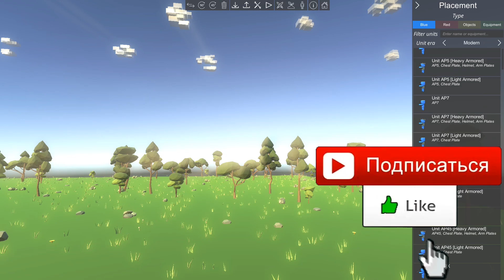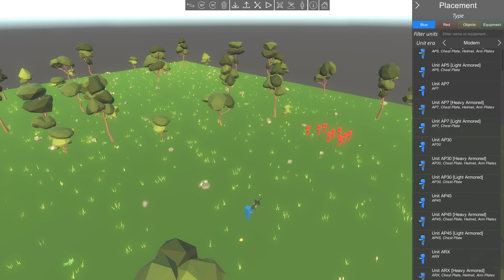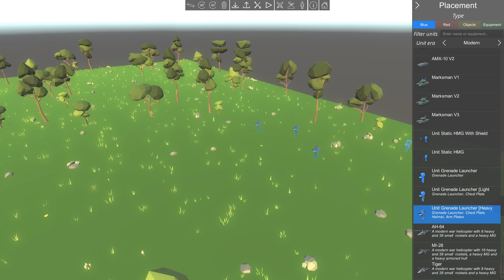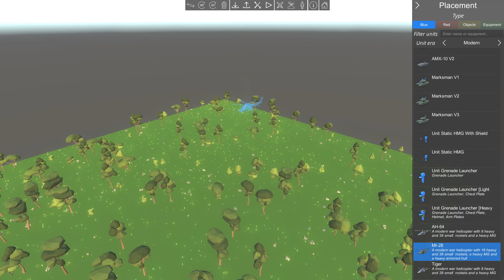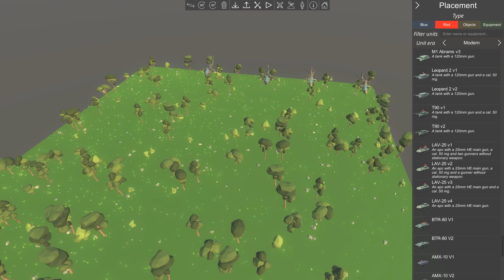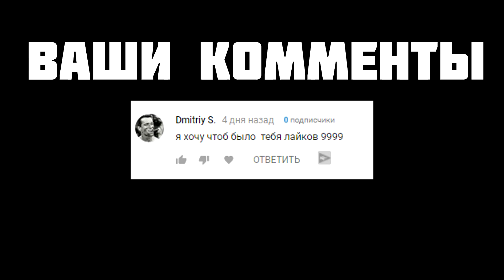ДОБАВИЛИ ВЕРТОЛЁТЫ И НОВЫХ СОЛДАТ, ОБНОВЛЕНИЕ | Ancient Warfare 3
Сегодня мы поиграем в игрушку под названием  Ancient Warfare 3